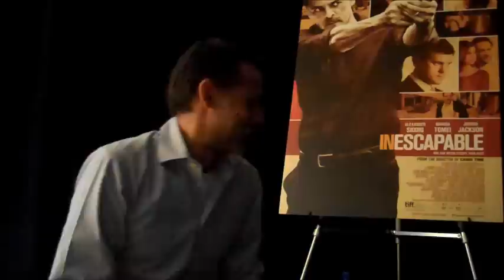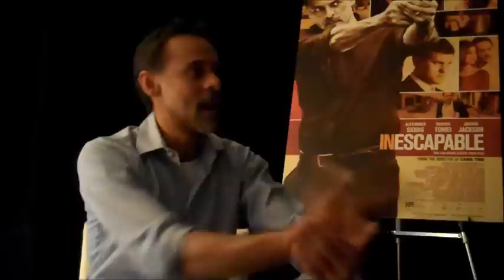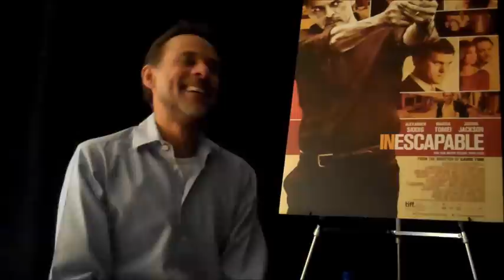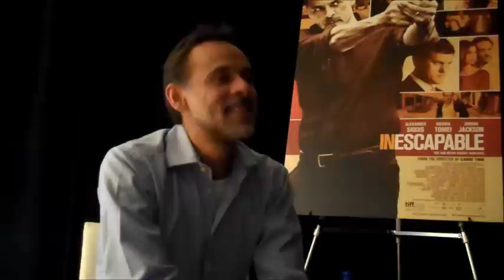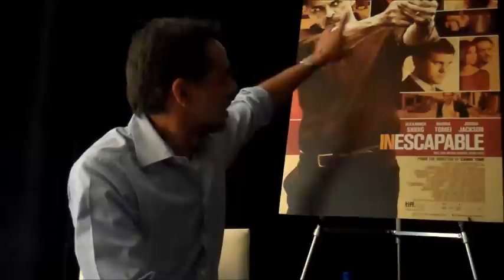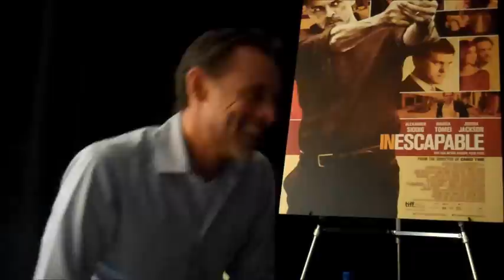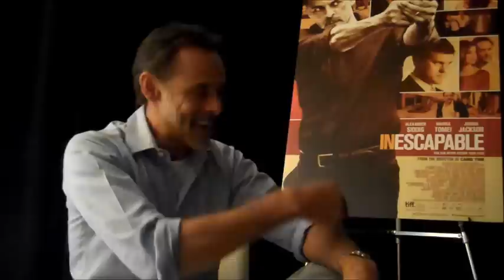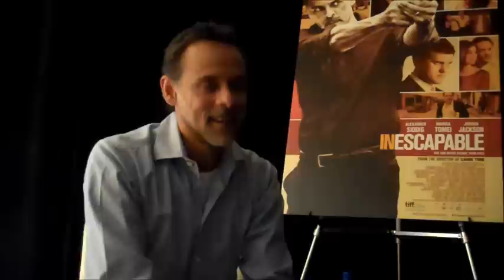Interview with Alexander Siddig on Inescapable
Toronto Film Scene interviews Alexander Siddig about his work with director Ruba Nadda in their newest film Inescapable screening at TIFF 2012.